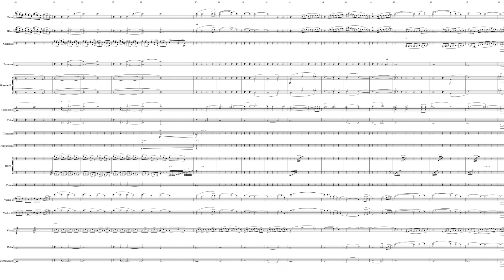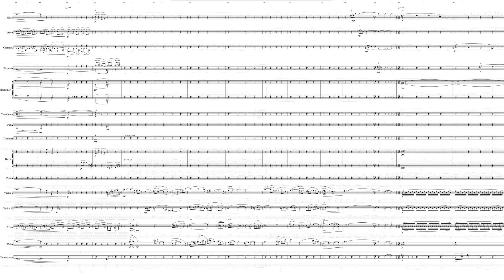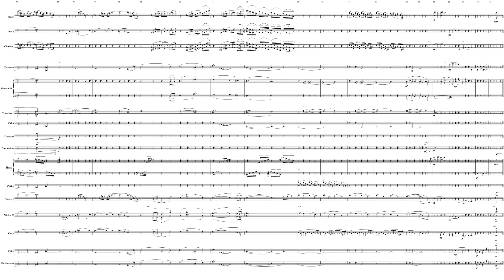The Moon rose higher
2 flutes, 2 oboes, 2 clarinets, 2 bassoons,
4 horns,3 trombones, 1 tuba,
timpani,
percussion(c.cym., s.cym.)
harp,
piano,
strings